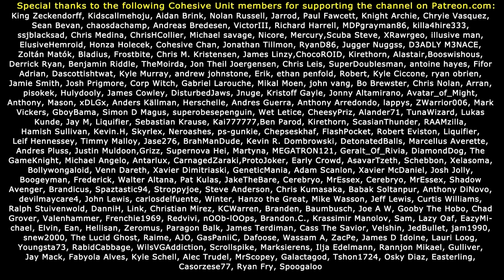SURVIVING EPIC FALLOUT 4 BATTLES!? (#6) RAIDER ARMY vs. GHOUL ARMY!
Can you survive epic fallout 4 battles continue with the supermarket brawl between raiders & ghouls, how long will it last!